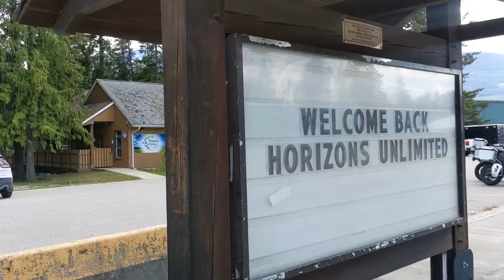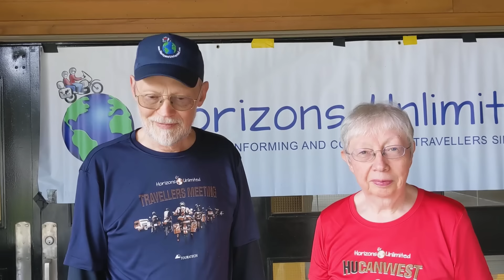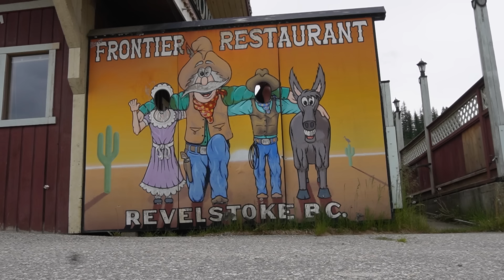FUN Times at Horizons Unlimited Meeting in Nakusp, Canada - Ep.160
This episode is from the road trip I took with Tineke and Bruce to the Horizons Unlimited meeting in Nakusp. It was a spontaneous decision that turned into a great adventure.

VIDEO RECORDING DATE: JUNE 2022